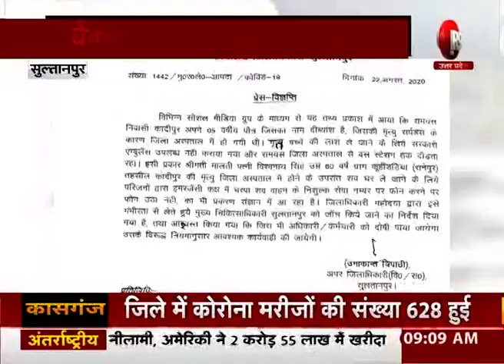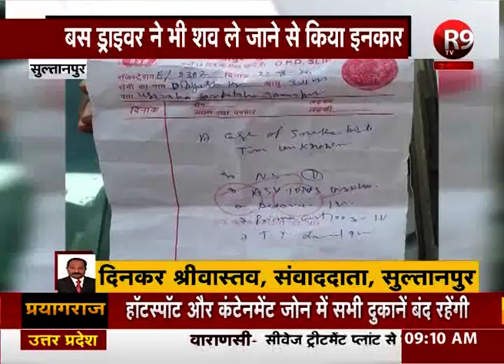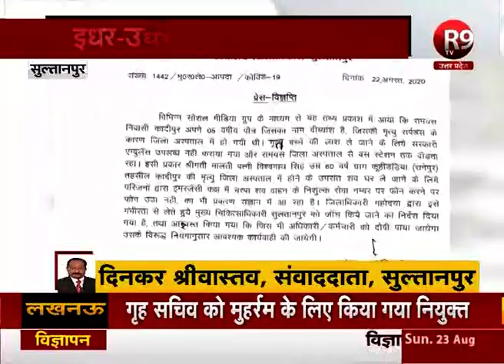न्यू इंडिया की सबसे दर्दनाक तस्वीर, पोते का शव लेकर इधर-उधर भटकते रहे बुजुर्ग दंपति R9TV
सुल्तानपुर से दिल को झकझोर देने वाली एक खबर सामने आई है. दरअसल जौनपुर के रहने वाले एक बुजुर्ग दंपति अपने पोते की मौत के बाद शव वाहन के लिए दौड़ते रहे...लेकिन स्वास्थकर्मियों पर इसका कोई भी असर नहीं पड़ा.